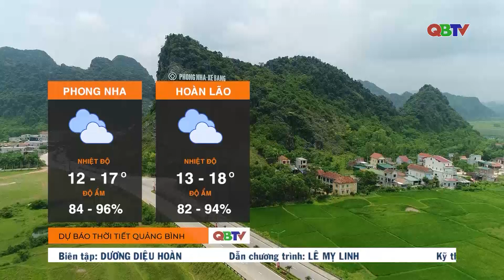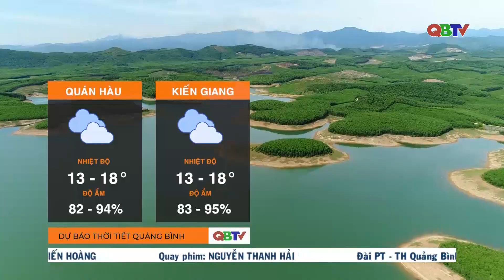Dự báo thời tiết tối 27 ngày 28/1/2023 I QBTV